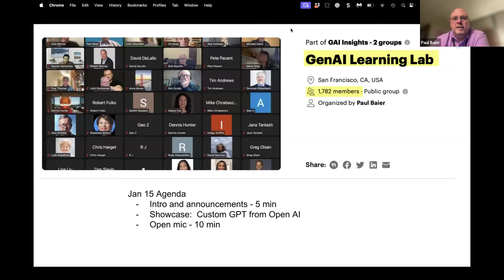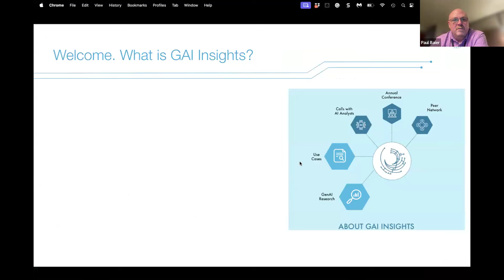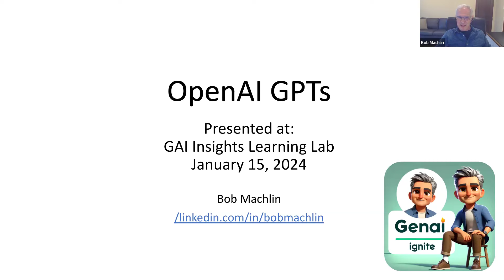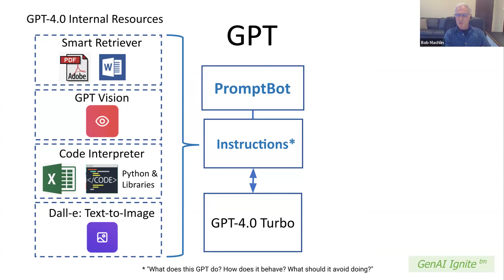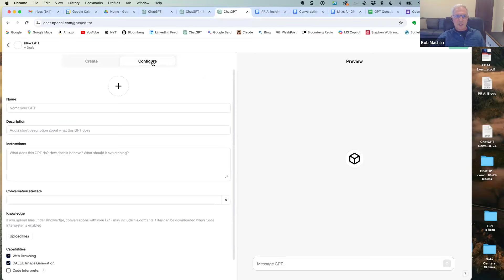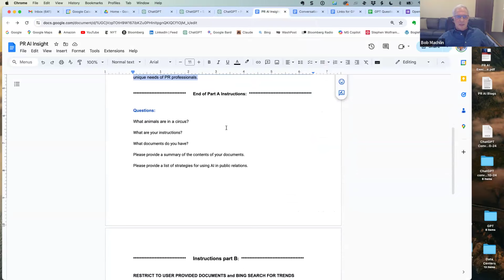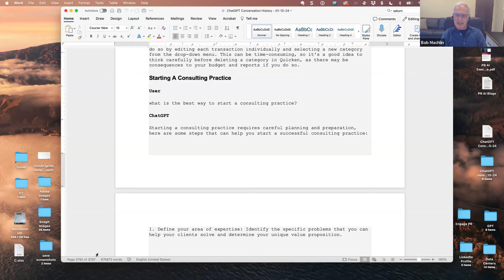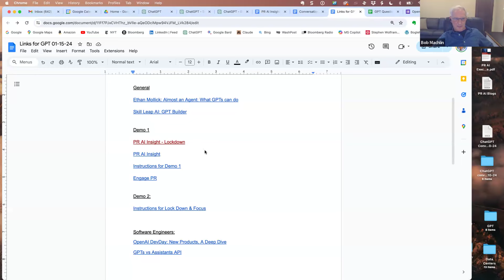Overview of Custom GPT from OpenAI